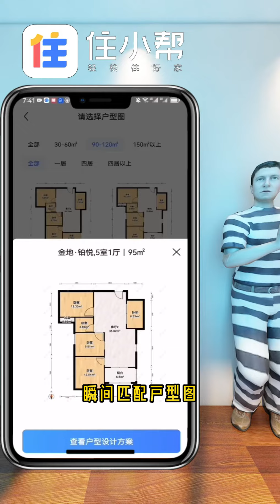灵感好生活 爆改香港蜗居房设计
大家好，這裏是金槍客設計，
正式入駐油管平臺啦
專註房屋裝飾設計！
希望能帶妳們找到舒適！
喜歡的朋友記得關註哦~